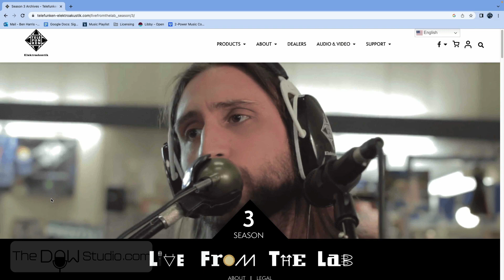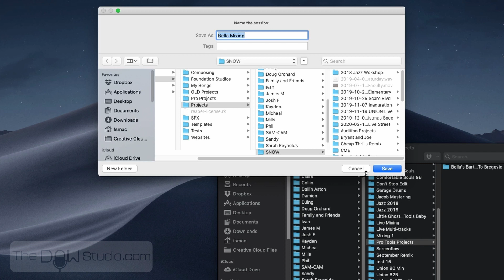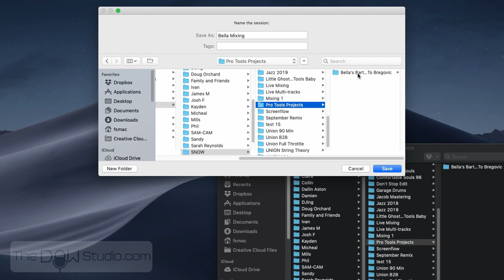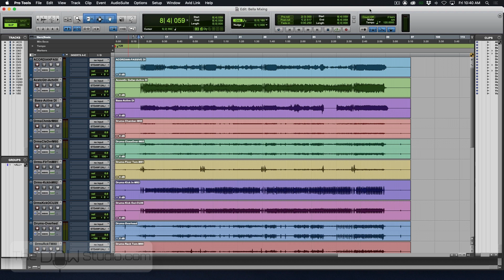Mixing in Pro Tools for Beginners - Importing Multitracks (1 of 7)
Learn how to import multitracks into your project and how to setup your master fader. This is one of a seven part series that covers Mixing in Pro Tools for Beginners.

Ode to Bregovic - Bella's Bartok - Telefunken Live From the Lab